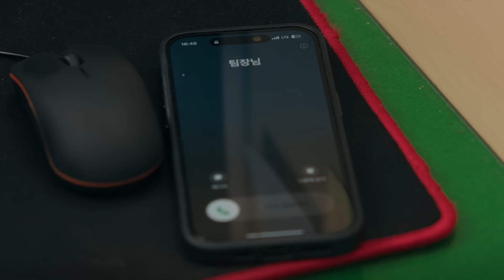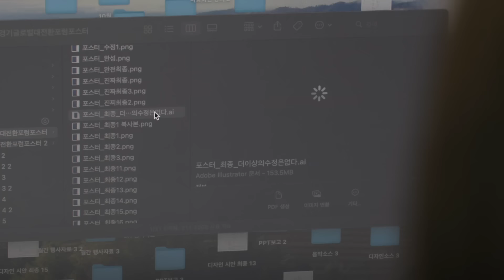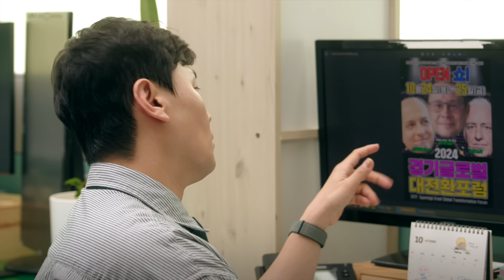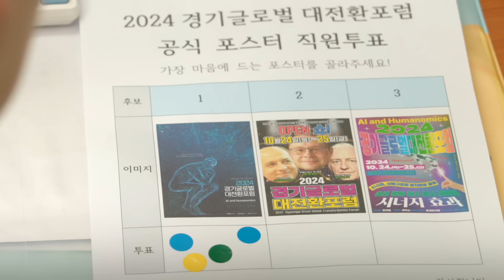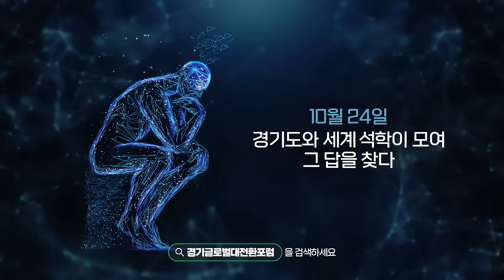최종의_최종.ai｜디자이너의 삶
컨펌 지옥을 거쳐
[포스터] 경기글로벌대전환포럼_최종의_최종.ai🖱️

업로드 합니다 █████████▒ 90%...!

📢ˎˊ˗ 경기도와 세계 석학이 모여 그 답을 찾다.

AI and Humanomics, 사람중심경제
[🔍경기글로벌대전환포럼]

✅2024년 10월 24일(목) ~ 25일(금)
✅킨텍스 제2전시장 6홀